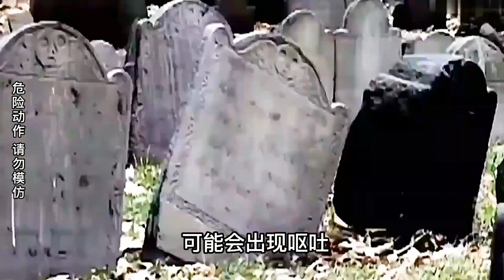生死大闯关：9道生活常识，没想到激光竟然比隐形眼镜安全